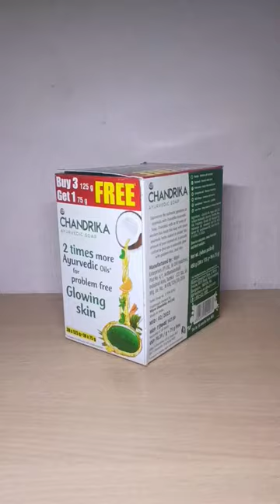DIY Napkin Dispenser 💗